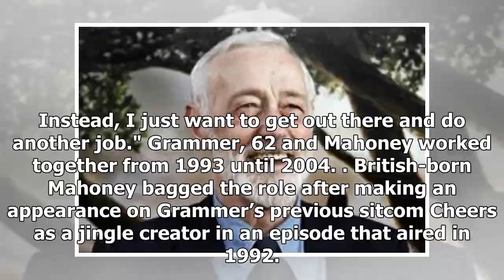Frasier’s Kelsey Grammer pays touching tribute to late John Mahoney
Frasier’s Kelsey Grammer has paid tribute to his late co-star John Mahoney, who has died at the 77. The screen and voice actor received two Primetime Emmy Award nominations and two Golden Globe nomina...